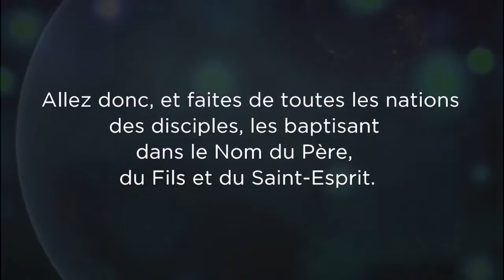Présentation de plusieurs nations - Sarcelles (Shora KUETU - 23/12/16)